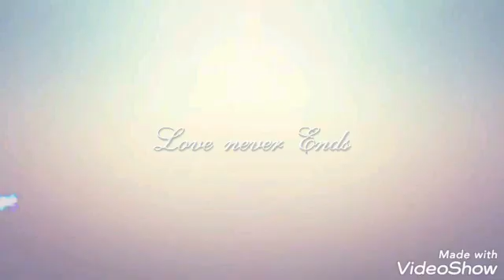Something Creative presents ; Premium top 10 Ant Man Official tshirt ; buying link is description 👇👇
(Buying link👆👆👆👆)(secure checkout)

GUIDE

100% Original Product

Regular Fit

15 Day Returns

Delivery Time

Get it delivered by 17th - 22nd Jun

Express or Rush shipping may be available depending upon the product and color selected.

Material & Care

100% Cotton

Machine-wash

Product ID

Ant-Man--official-tshirt